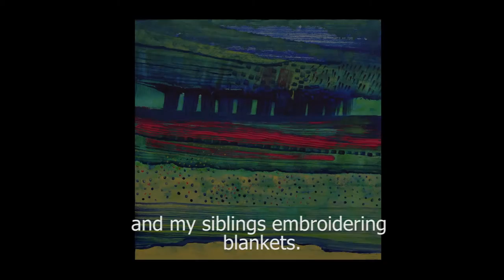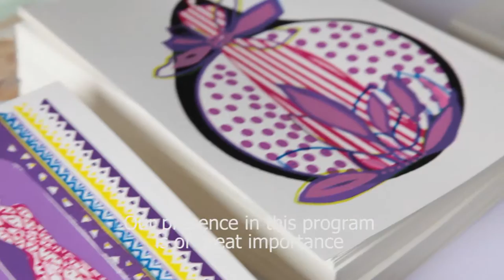Daman Art Exchange Program 2015 - Dr Najat Makki in the Art House - Lepsien Art Foundation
Dr. Najat Makki in the Art House Düsseldorf, Germany, talking about her art work, the production of the exclusive art edition and her experience during the Daman Art Exchange Program 2015